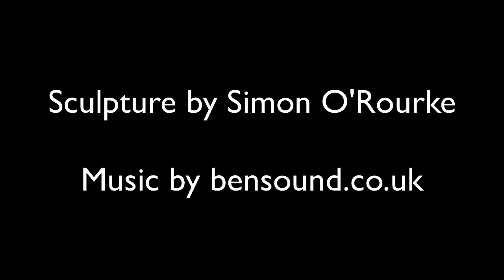Shire Horse Dan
This is a time lapse of a life size Shire Horse I created, based on a horse called Dan! It's made from Douglas Fir and is now installed at the Greenfield Heritage Centre near Holywell, North Wales.